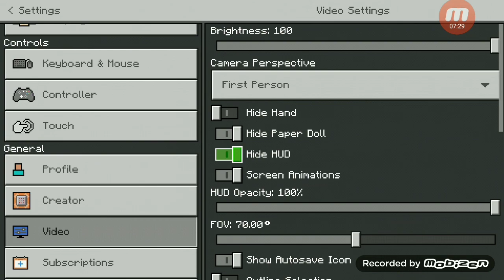minecraft survival frozen #30 Trident zero bala e cobre infinito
está é a segunda parte da Farm de afogados e hoje tô trazendo a finalização espero que gosten

Emal e comunicação
Gmail: Wesleybragaargeri09@gmail com
Amino: Wesley frozen